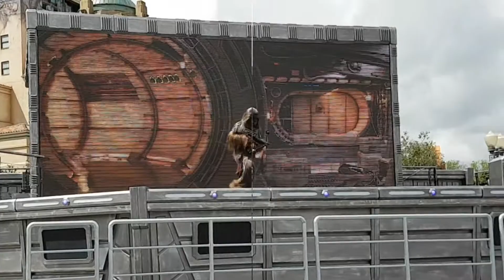Disneyland Paris Star Wars || Justmekellymarie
I went to Disneyland Paris for the first time in May 2017 and thought I'd try my hand at making a video! This was a first attempt and all my Disney videos were filmed on my phone so the quality may not be the best! It's also taken me a fair while to get round to editing :) If you're reading this then thanks!! x